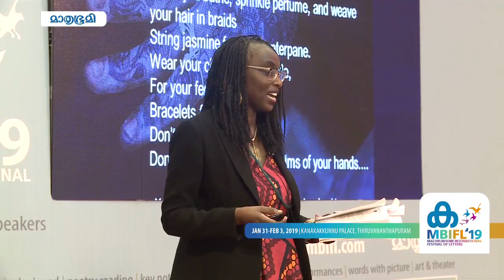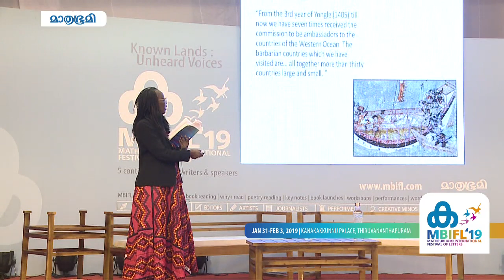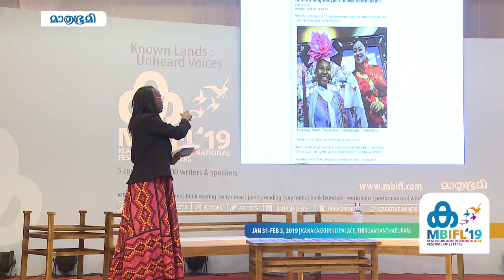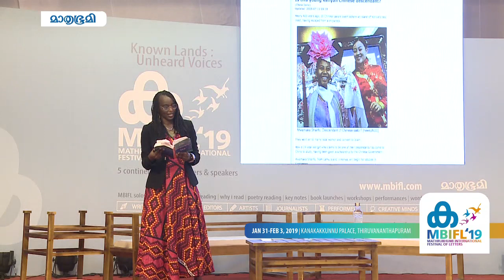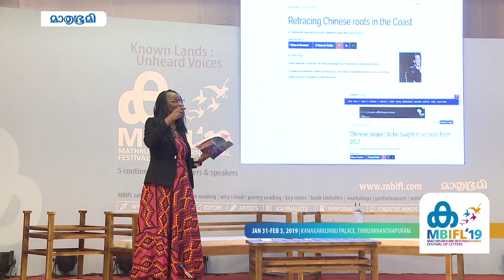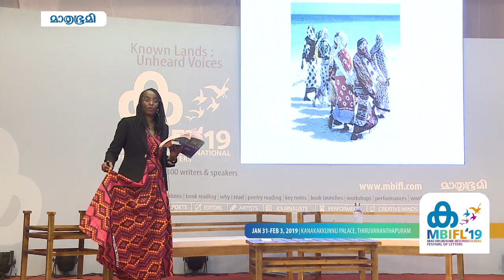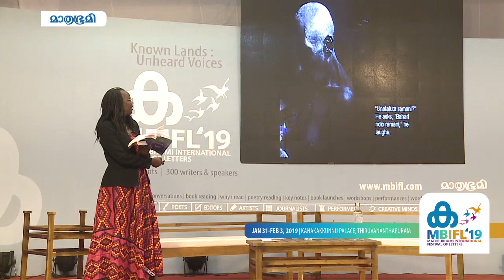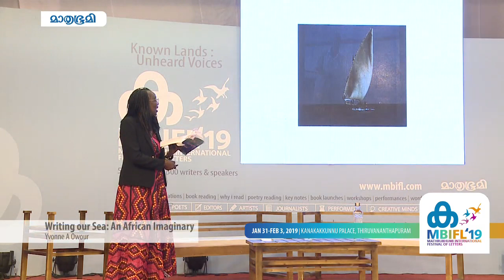Writing our Sea | Solo Talk by Yvonne A Owour | MBIFL 2019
A solo talk on "Writing our Sea: An African Imaginary" by Yvonne A Owour at MBIFL'19.

The opinions, beliefs and viewpoints expressed by the speaker in this video are the speaker's own, and not of Mathrubhumi International Festival Of Letters 2018 or The Mathrubhumi Printing & Publishing Co. Ltd.